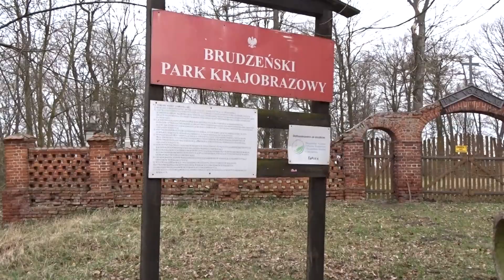Aleja kasztanowo-lipowa w Sikorzu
Czterdzieści cztery lipy drobnolistne i 14 kasztanowców zwyczajnych zlokalizowanych w Sikorzu stanowiące pomnik przyrody.